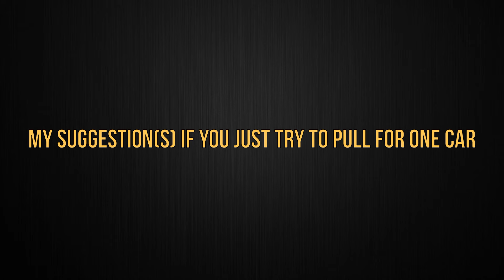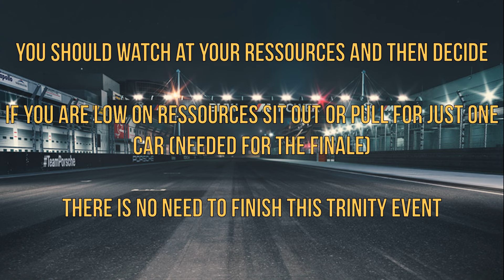CSR 2 | Italian Elites - Trinity Cup | Should I Play or Sit Out?